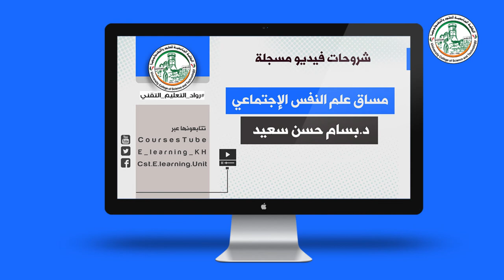المحاضرة الثامنة في مساق علم النفس الاجتماعي